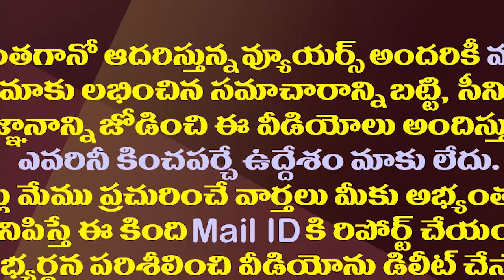మళ్ళీఢిల్లీకి జగన్..ఈసారి ఎంత కీలకం అంటే?| CM Jagan To Participate In The Niti Aayog Meeting On 27th